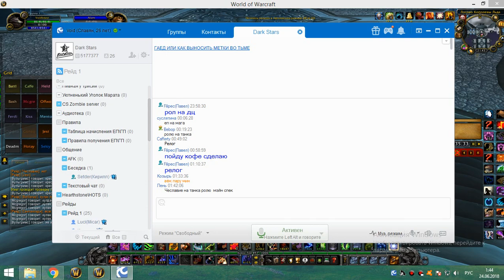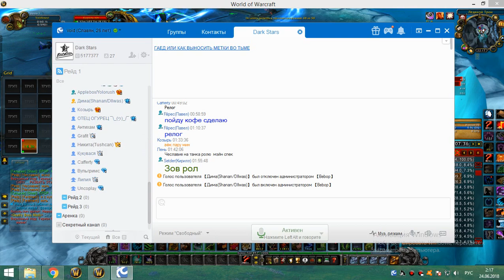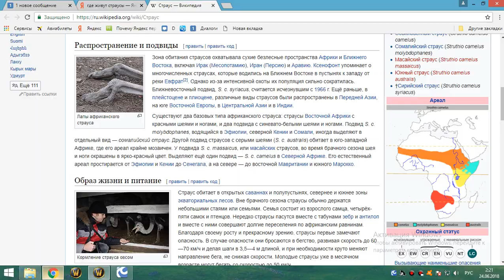2я часть цлк 25г мишка 23 06 18